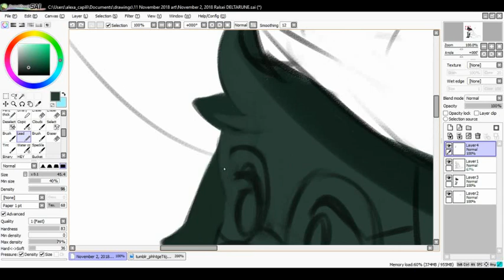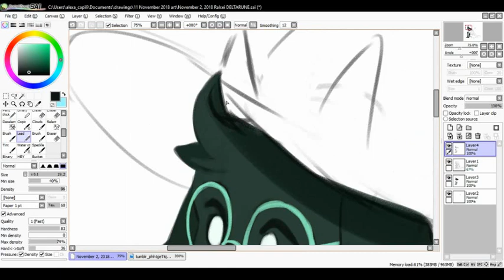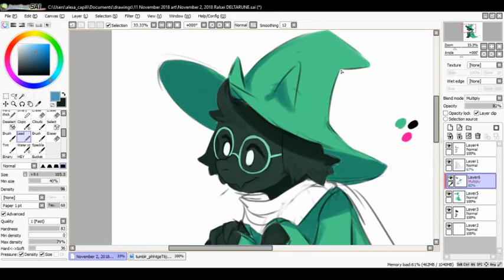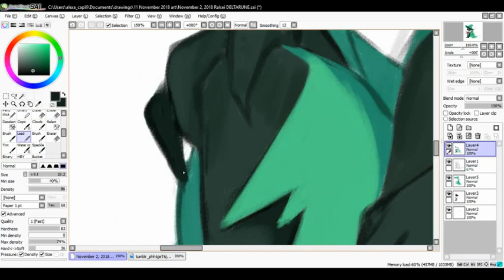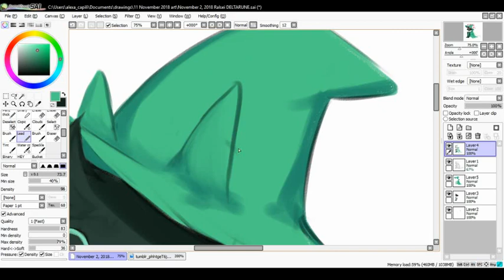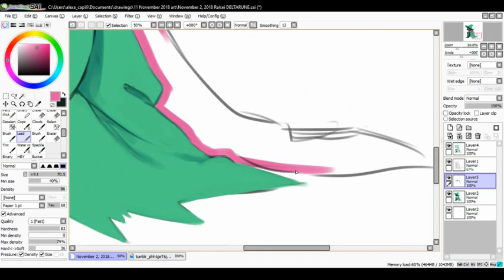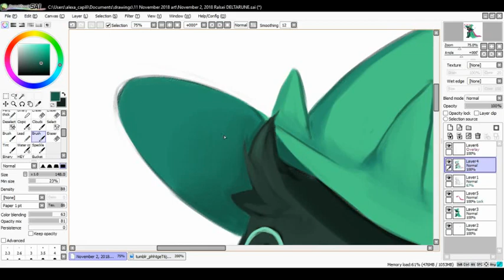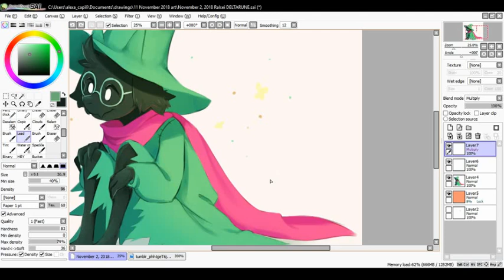[SPEEDPAINT] Deltarune Ralsei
Oh wow look a new post on this dead channel-
Hi hello, welcome to the few new subscribers! thank you for supporting me!

It was fun making this piece, and I hope you love it as much as I do ~

I do apologize for the lack of activity- I have been working on a comic despite it being slow on updates! I might as well make a speedpaint of it soon enough !